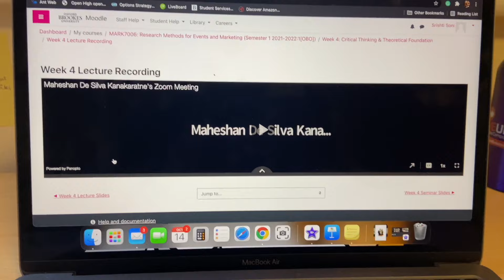A day in my life- University, Cooking, Part-time job | Oxford Brookes University | Srishti Soni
A day in the life of an international student.